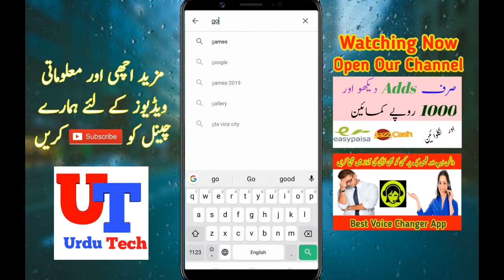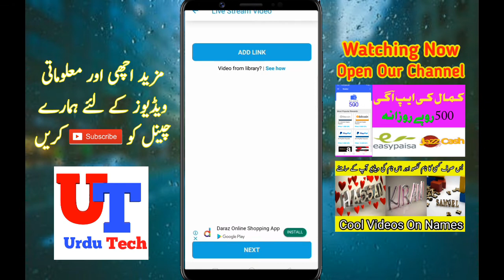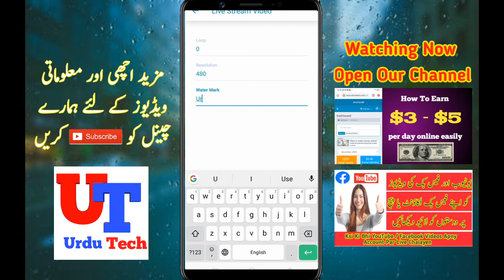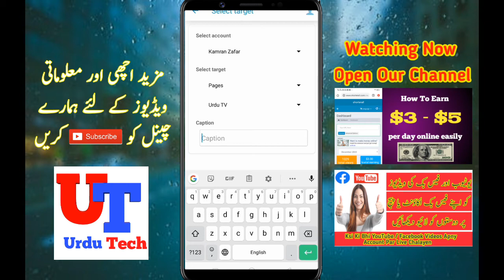How To Upload Live Others Facebook /YouTube videos on Your Facebook Page and Account /// Urdu Tech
About: "Urdu Tech" channel Provides Online Classes (video) for: Android Computer, Internet, Whatsapp,Facebook, Youtube, Mobile, Google , Twitter , Yahoo internet security, Data Security, Discovering New Technology, Website Development, Wordpress Tutorials, Online Earning tutorials, Design And Web Hosting Services / Domain Registration and Online Business Promotions Tips & Tricks Online Classes.